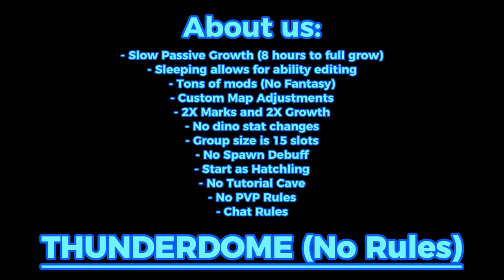Sweet Dreams, ya goobers! 🔥 "THUNDERDOME (No Rules)"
A short funny video about a 1v1 between a pig and a Smilodon in the THUNDERDOME community server. Come join us today!